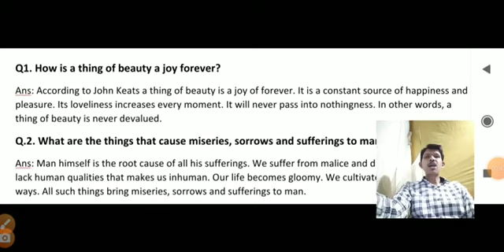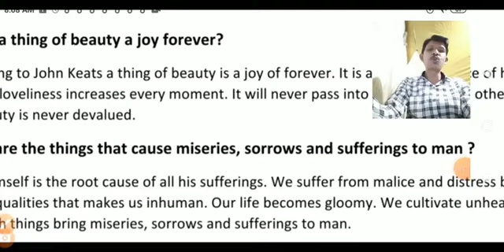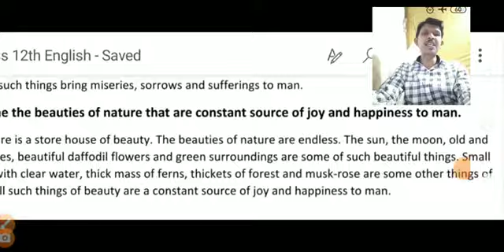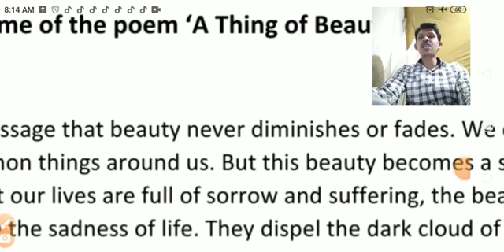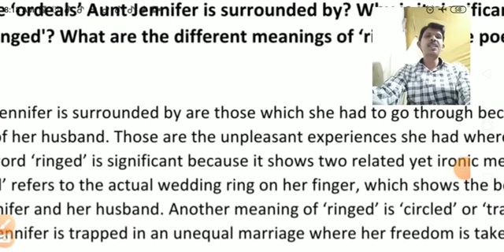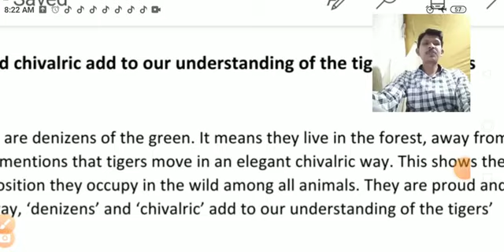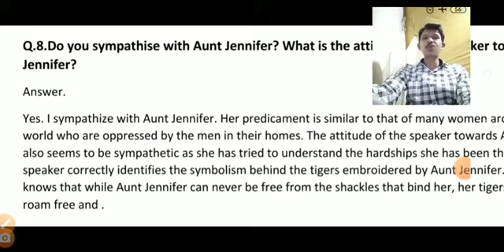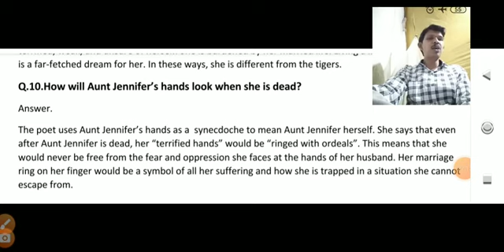CLASS 12 ENGLISH TERM 2 IMPORTANT QUESTIONS FROM POEMS